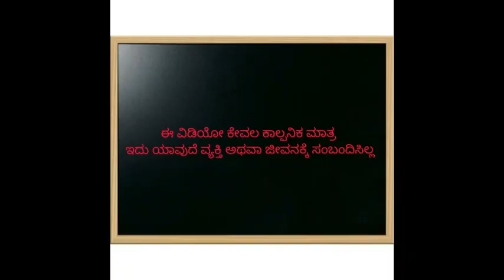ಹಳ್ಳಿ ಹೆಂಗಸರ ಹೊಡೆದಾಟ | Shantakka Comedy | Stories in Kannada | Moral Stories | Uttarkarnataka Comedy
ಫ್ಯಾಮಿಲಿ ಚಾನೆಲ್ ಲಿಂಕ್ ಕ್ಲಿಕ್ ಮಾಡಿ ಸಬ್ಸ್ಕ್ರೈಬ್ ಮಾಡಿಕೊಳ್ಳಿ ಸಪೋರ್ಟ್ ಮಾಡಿ ಲಿಂಕ್ ಕೆಳಗಡೆ ಕೊಟ್ಟಿರುತ್ತೇನೆ